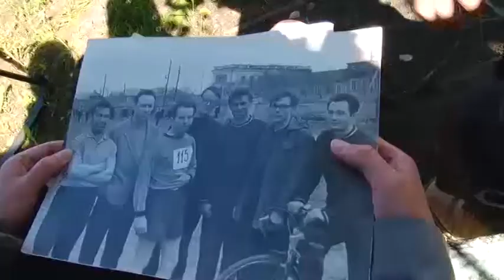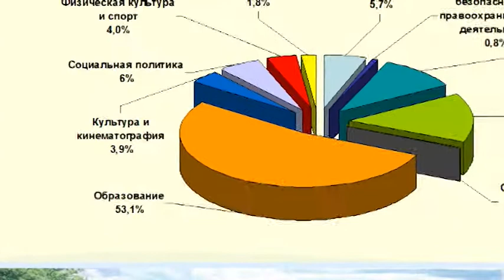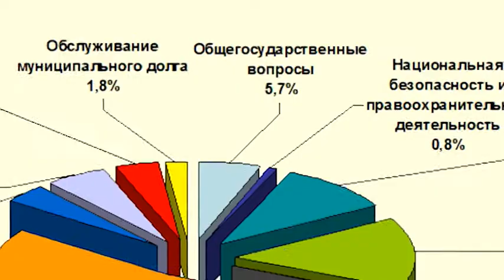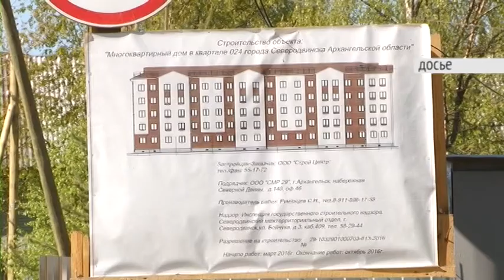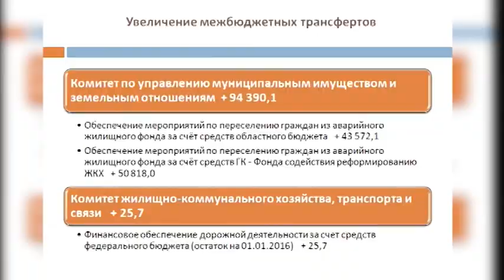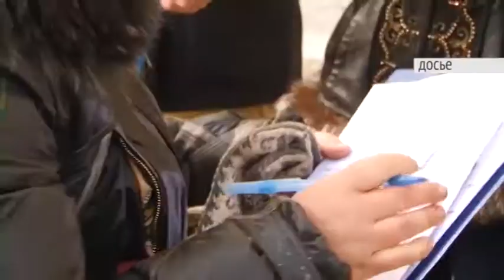ПРОГРАММА "ГОРОДСКОЙ СОВЕТ" 29.06.16